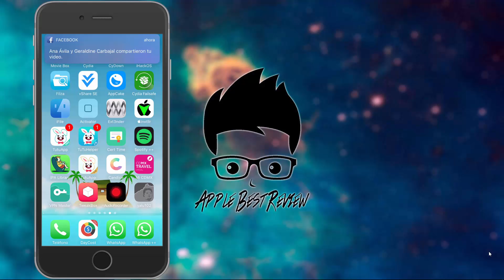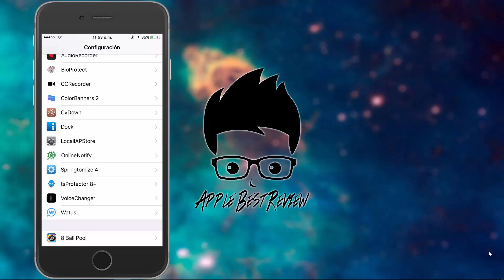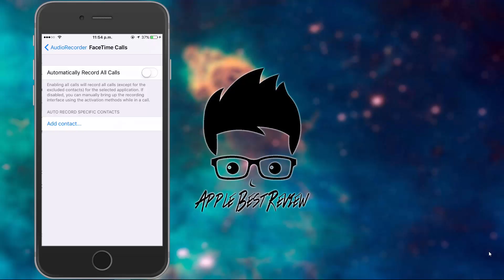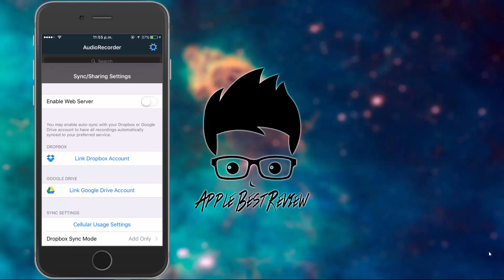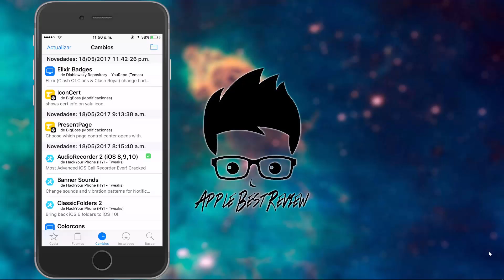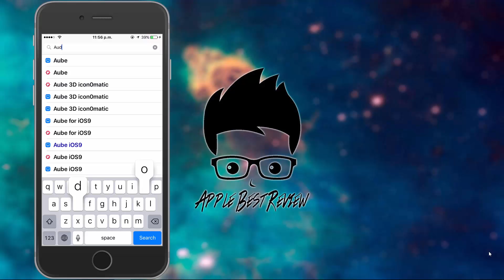Como grabar llamadas en iPhone | AudioRecorder 2 (iOS 8, 9, 10)